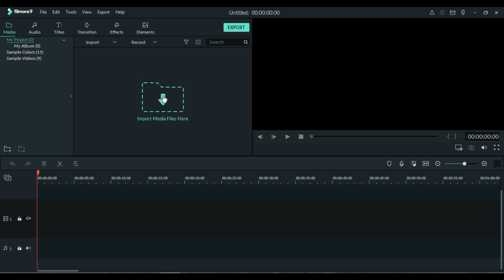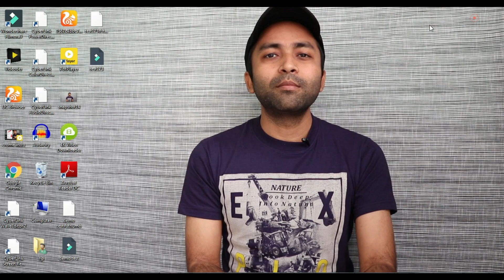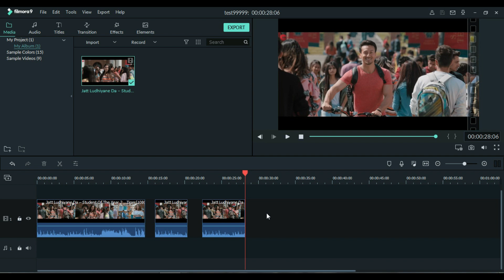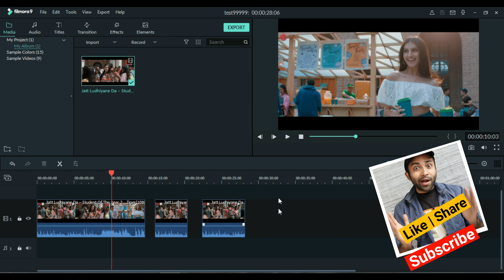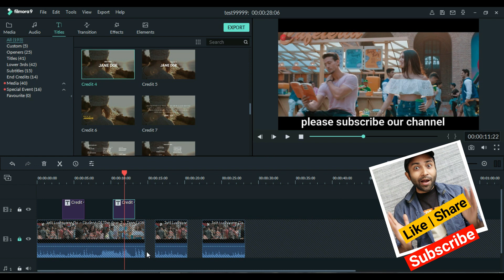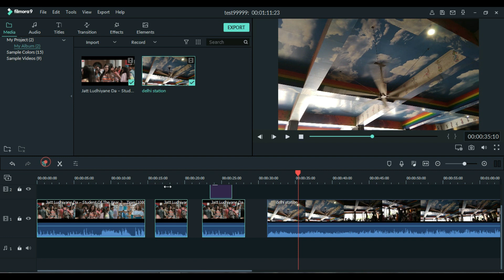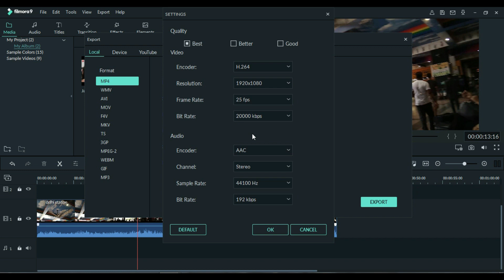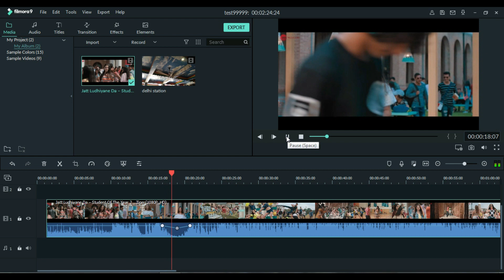Filmora Video Editor | Best 5 Filmora Video Editing Tutorial in Hindi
1.Filmora video editing tutorial for beginners in Hindi
2.Learn Filmora Video Editing and Become a Video Editor
3.Professional Video Editing Tutorial
4.Learn Filmora Video Editing Step By Step Guide
5.Wondershare Filmora Video Editing Tutorial